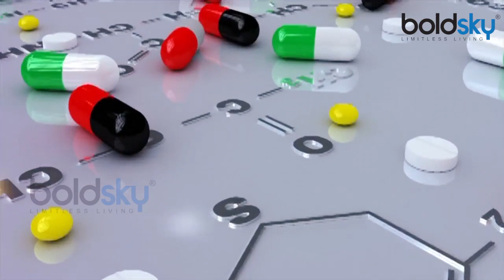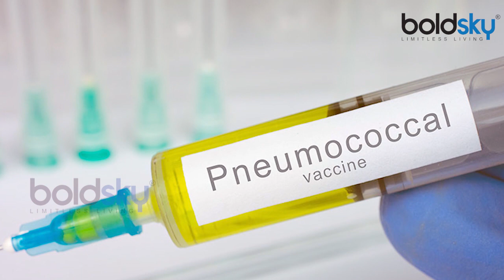Coronavirus Guidelines By WHO | कोरोना वायरस पर विश्व स्वास्थ्य संगठन की बड़ी चेतावनी | Boldsky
World Health Organisation or WHO offers guidelines for coronavirus as many rumours are being spread on social media. It is rumoured that antibiotics and pneumonia vaccines can destroy coronavirus and people should avoid eating chinese foods. To end all the rumours related to coronavirus, WHO brings the guidelines.

चीन के वुहान शहर से शुरू हुआ बेहद खतरनाक और जानलेवा कोरोना वायरस अब तक दुनिया के 23 देशों में डिटेक्ट हो चुका है। विश्व स्वास्थ्य संगठन(WHO) ने इसे इंटरनेशनल हेल्थ इमेरजेंसी यानी अंतरराष्ट्रीय स्वास्थ्य आपातकाल घोषित कर दिया है। कोरोना वायरस को लेकर कई अफवाहें सोशल मीडिया में फैली हुई है और इन्हीं अफवाहों पर विराम लगाने के लिए कोरोना वायरस से संबंधित गाइडलाइन जारी की गई है ।